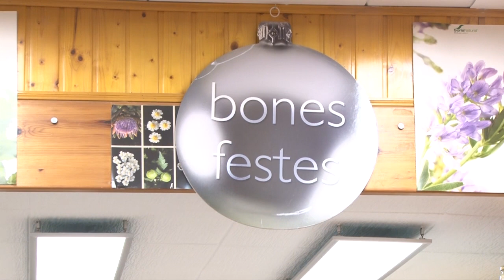RAMI REMEIS - las digestiones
Albert Rami explica cómo sentirse bién después de una comida abundante